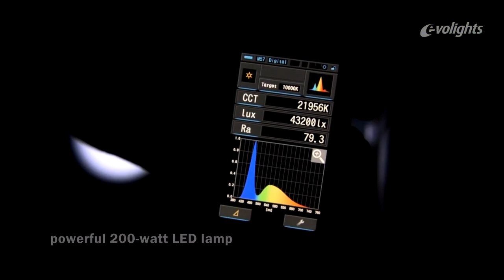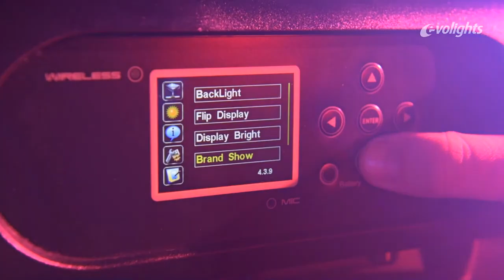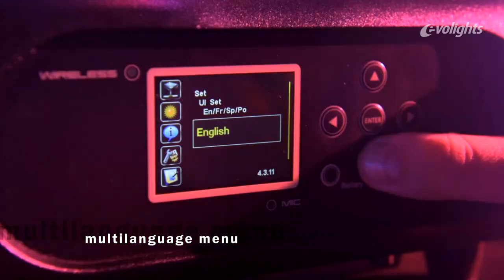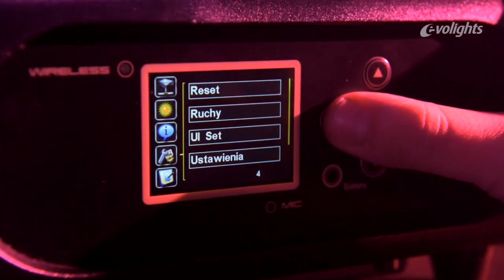Evolights iQ 200S – głowica ruchoma LED spot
Specyfikacja techniczna:
Źródło światła: biała dioda LED o mocy 200 W
Strumień świetlny: 6377 lumenów, 35420 luksów przy 2,5 m
Sterowanie: zdalne włączanie/wyłączanie przez DMX
Zasilacz: impulsowy
Kąt wiązki: 12°
Ruchy pan: 630° (3,2 s) lub 540° (2,9 s) odwracalne
Ruchy tilt: 233° (1,9 s) odwracalne
Rozdzielczość: 16-bitowa
Automatyczna repozycja: tak
Tarcza kolorów: 8 + open, wymienne, indeksowalne i dwukierunkowe
Efekty kolorów: efekt tęczy, color bounce
Tarcza gobo obrotowych: 7 wzorów + open, wymienna
Tarcza gobo statycznych: 7 + open
Średnica tarczy gobo: zew. ?27 mm, wew. ?22 mm
Efekty gobo: indeksowanie, drżenie gobo, efekt animacji
Kanały DMX: 14/16/23/25
Autofocus: zmotoryzowany
Dimmer: pełnozakresowy 0-100%
Stroboskop: różne tryby
Pryzmaty: 3-ramienny i 8-ramienny, obrotowe
Filtr frost: tak
Filtr iris: tak
Funkcja RDM: do zmiany adresu DMX, odwracania wyświetlacza
Aktualizacja oprogramowania: przez DMX
Hibernacja po utracie DMX: tak
Wskaźnik temperatury: tak (podstawy, diody LED)
Zmiana prędkości wentylatora: automatyczna (w zależności od temperatury)
Wyświetlacz: 2,4-calowy LCD, autoblokada, funkcja flip
Maks. pobór mocy: 270 W
Złącza zasilania: wejście i wyjście Powercon
Złącza DMX: 3-stykowe XLR
Napięcie wejściowe: AC 100?240 V, 50/60 Hz
Wymiary: 34,3 x 26,2 x 45,6 cm
Waga: 12,5 kg
Oryginalne opakowanie i wypełnienie.